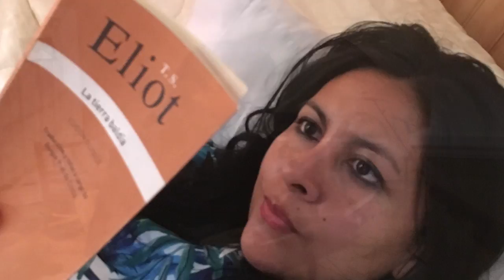Book Trailer Afrodita en Invierno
El libro de poemas de nuestra Autora peruana Leydy Loayza

En el marco de la 39 versión de la Feria del Libro Ricardo Palma de Miraflores, la escritora Leydy Loayza presentará este domingo 4 de noviembre a las 5 de la tarde, en el Auditorio Antonio Cisneros,  su libro de poesía “Afrodita en invierno” publicado por el sello Caja Negra Editores.
Con este su quinto libro, Leydy Loayza continua una trayectoria de una propuesta poética que consolida su trabajo literario múltiple que abarca sus textos periodísticos, sus relatos, sus crónicas y una novela en plena construcción convirtiéndose como una de las poetas jóvenes con mayor proyección desde la ciudad su ciudad de Ica.
La obra de Leydy Loayza deviene en un caso paradigmático en la literatura peruana demostrando ser una escritora que a su creatividad le añade una constante búsqueda de géneros que resultan interdisciplinarios, todos ejecutados con brillo a pesar de su corta trayectoria y fina firmeza.
Con el libro “Afrodita en invierno” la poeta reproduce el aliento calmo de lo poético que se impone al hervidero mundano en un acto de autenticidad plena.
Quedan así todos invitados a la Feria del Libro Ricardo Palma de Miraflores que regresa a su local del Parque Kennedy este domingo 4 de noviembre a las 5 de la tarde.